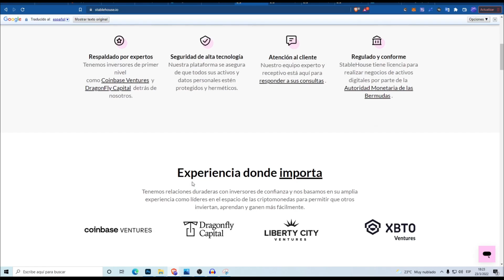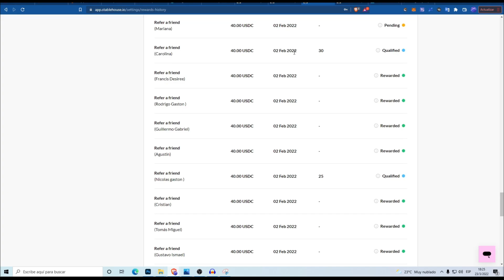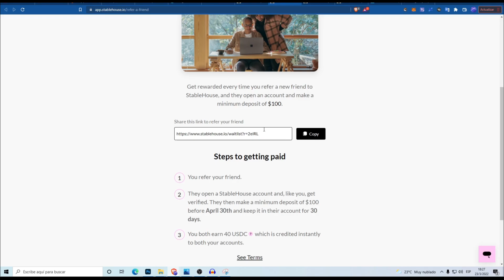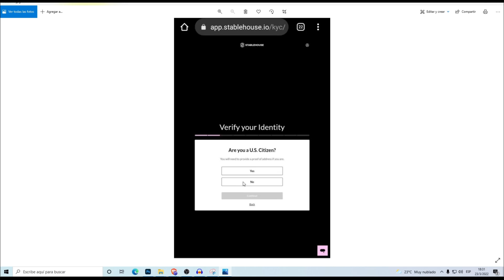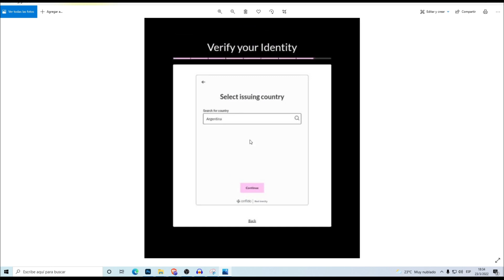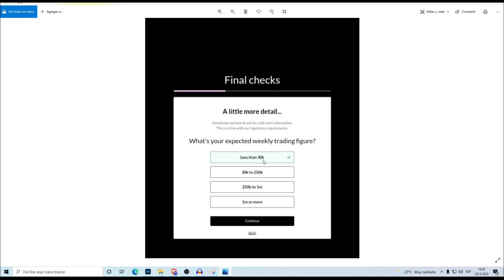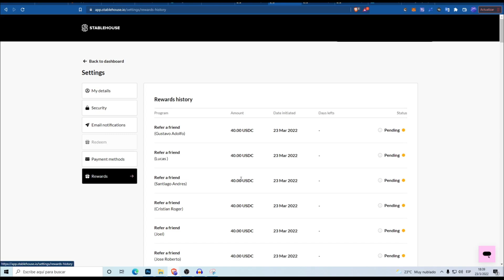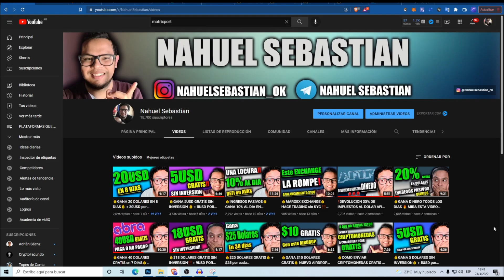💰GANA 40USD GRATIS💰 + 40USD POR REFERIDO ❗❗ MIRA ESTE VIDEO URGENTE❗❗ STABLEHOUSE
TE CUENTO COMO GANAR 40USDC GRATIS CON STABLEHOUSE

Código REFERIDO: 2elRL (VA SI O SI EN EL REGISTRO)

De que va la promo 00:01
Que es stablehouse: 00:34
Prueba de pago 01:10
Campaña referido anterior 01:50
Requisitos para ganar 40usdc  02:30
Registrarse en la lista de espera: 03:02
Como es el KYC 04:52
fondeo 09:25
Tu link de referido: 10:45
Lista de tus referidos 11:00